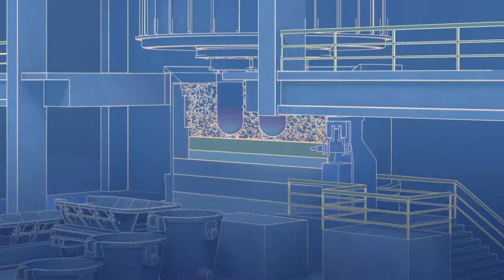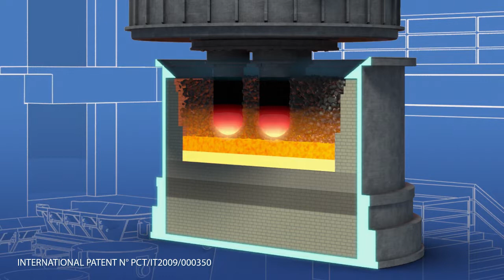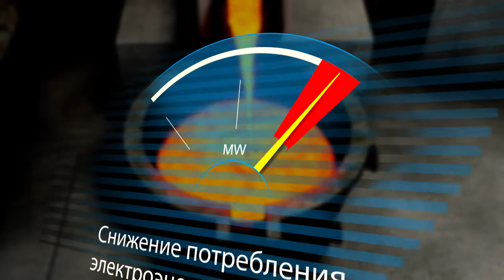DAMA RUS 720p